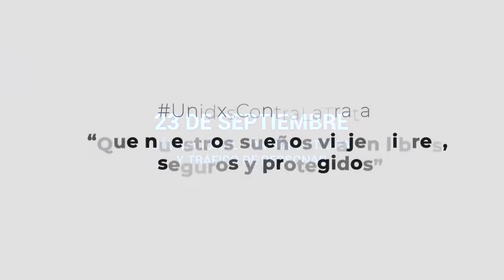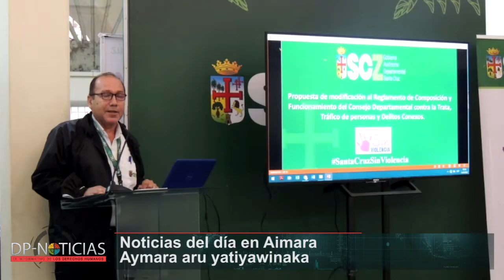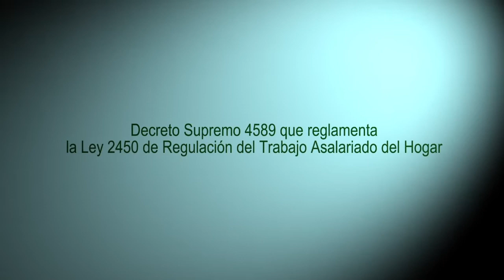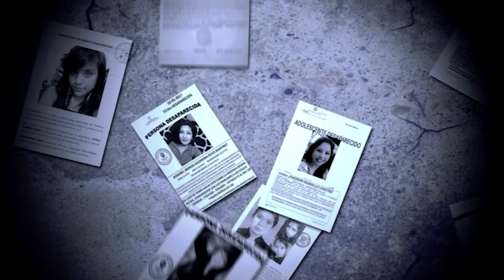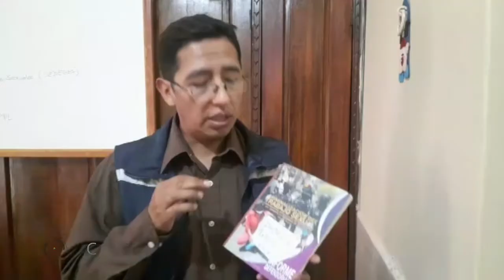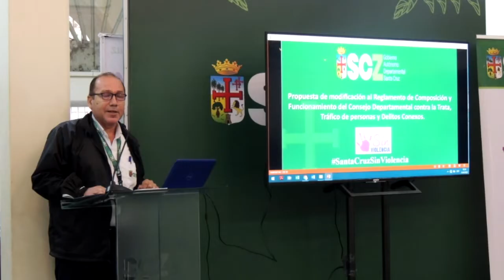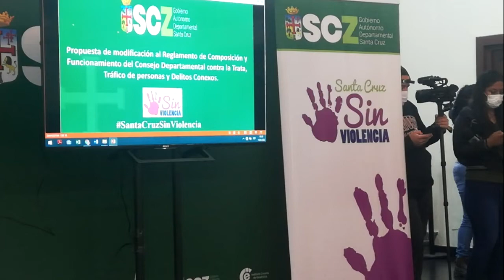DP-Noticias El Informativo de los DerechosHumanos 16-09-2022